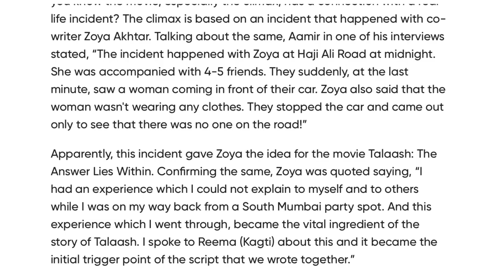Talaash movie explain hindi 🥰 @ skolmotives